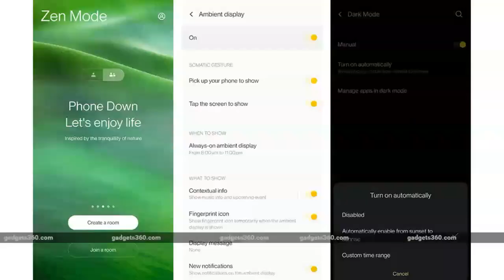OnePlus 8T Review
The OnePlus 8T price starts at Rs. 42,999 in India

generation – for the OnePlus 8 (Review) series which launched earlier this year, OnePlus put everything it had into the OnePlus 8 Pro, leaving the vanilla OnePlus 8 feeling a bit bland in comparison.

OnePlus has officially launched the 8T, which as expected, features a tweaked design and upgraded specifications in an effort to make the non-Pro version more appealing. The brand isn't refreshing the OnePlus 8 Pro₹ 54,999 (Review) this year, which is fine if you ask me, since there isn't a whole lot that needed changing.

If you were disappointed by the OnePlus 8₹ 39,999 and were holding out for the 8T, should you buy it? Let's find out.

OnePlus 8T With Quad Rear Cameras, 65W Fast Charging Launched in India

The OnePlus 8T₹ 42,999 continues to feature an aluminium frame with a glass back, but the design is very different compared to the OnePlus 8. The sides of the display aren't curved anymore, which makes the front look less striking, but it's definitely more practical. It's easier to see and interact with content at the edges of the display. Plus, there's no vignetting effect which is typically seen on curved-edge displays. The second thing I noticed is that the OnePlus 8T is heavier (188g vs 180g) and thicker (8.4mm vs 8mm) compared to the 8. The exact reasons are unclear but this new model feels top-heavy even without a case. Prolonged one-handed use can get fatiguing quickly.

Newsbeep
Play
Apple launches iPhone 12 series with iPhone 12, Mini, Pro & Pro Max
Play
After Samsung, Xiaomi takes a dig at Apple Iphone 12: Watch viral video
Play
Home internet suddenly slow? try these steps before upgrading
Play
With a top speed of 532.93 kmph, this is the world's fastest car
Play
Audi's most affordable SUV goes on sale in India
Play
Diabetes: Moistakes to avoid while testing blood sugar levels at home
Firework logo
Powered by Firework
The new Aquamarine Green colorway looks great, and despite it having a glossy finish, fingerprints aren't a big problem. The OnePlus 8T also comes in a Lunar Silver colorway, which is said to have a matte-frosted finish. The camera module is shifted to the left instead of being in the middle, and its rounded corners match the softer contours of the rest of the phone.

oneplus 8t review back ss

The OnePlus 8T comes in this new Aquamarine Green colorway

OnePlus 8 (Onyx Black 12GB RAM+256GB Storage)

OnePlus has made some subtle improvements to the display too. It's the same size and resolution as that of the OnePlus 8, at 6.55 inches and full-HD+, but it now supports a 120Hz refresh rate just like the 8 Pro. OnePlus claims the touch sampling rate has also been bumped up to 240Hz (from 180Hz on the 8), for better touch response. The display is also HDR10+ certified, and has a JNCD colour accuracy rating of under 0.55 as well as a maximum brightness of 1,100nits. OnePlus says the 8T has a slimmer chin since the display connector now bends behind the panel. I don't see much of a difference (if any) when comparing the 8T and the 8 side by side. Finally, there's a cutout in the upper-left corner for the single selfie camera.

The button layout will be familiar to OnePlus users. The power and volume buttons sit on opposite sides of the frame, there's an alert slider for switching between ringer profiles, a USB 3.1 Type-C port on the bottom, and no headphone jack. The OnePlus 8T has a dual-SIM tray, but no option to increase storage.

The OnePlus 8T ships with the usual set of accessories — a data cable, charger, SIM eject tool, sticklers, silicone case, and user guides. One big change this time is the type of charger you get. It's a 65W charger which OnePlus calls Warp Charge 65, which we'll talk about later.

The new design of the body and display make the OnePlus 8T look good, and a 120Hz refresh rate is always welcome, but that's the extent of this model's physical upgrades. It still doesn't have an IP rating or support wireless charging, which is disappointing.

OnePlus 8T vs OnePlus 8 vs OnePlus 8 Pro: What’s the difference?
oneplus 8t review weather OnePlus

The OnePlus 8T has a flat display on all sides, much like the OnePlus Nord₹ 27,999